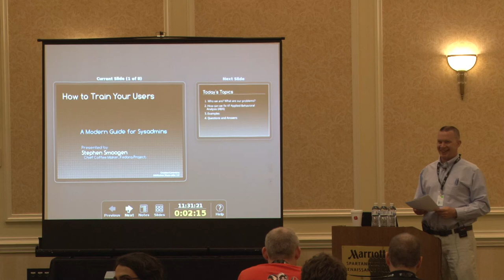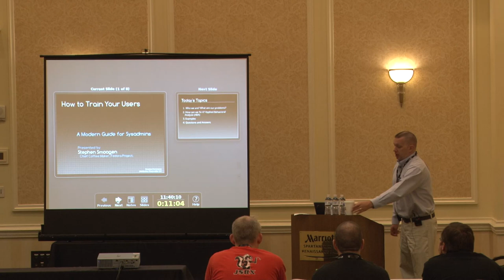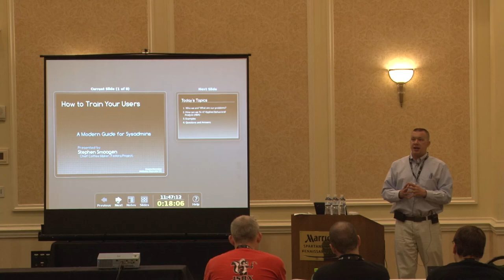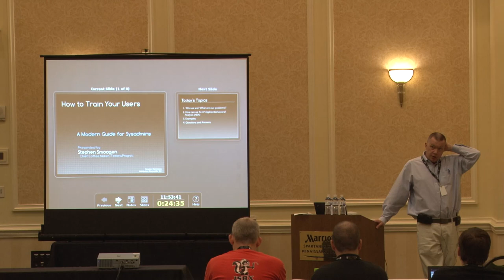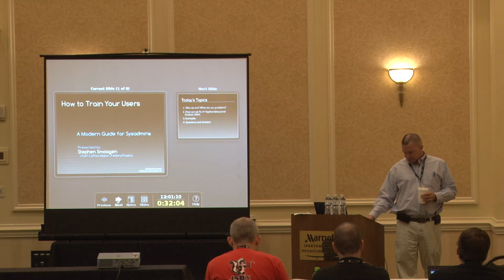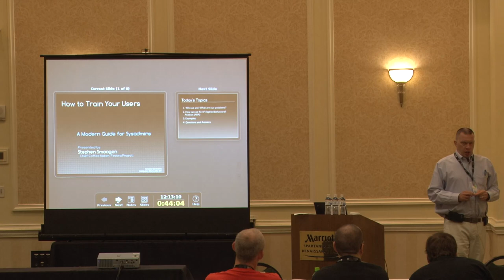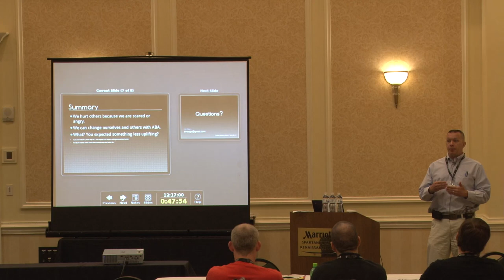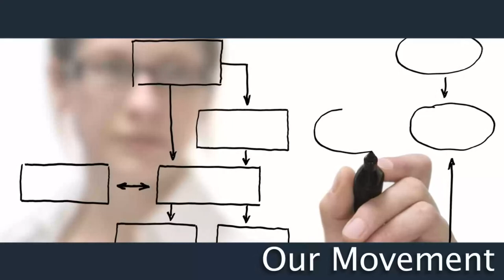2011 SouthEast LinuxFest - Stephen Smoogen - How To Train Your Users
2011 SouthEast LinuxFest - Stephen Smoogen - How To Train Your Users